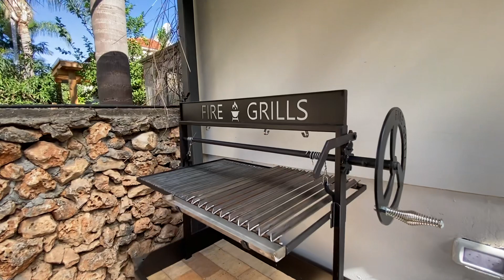גריל פחמים בסיגנון ארגנטינאי בילט אין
גריל פחמים בסגנון ארגנטינאי בילט אין

הגריל בנוי במורה מאוד מאסיבית
מתוכנן היטב מבחינת גובה
מונגש מאוד ומאובזר היטב ומקל מאוד על עבודתו של הגרילמן
בגריל עשוי מתכת לא מגולוונים רגילה בעובי 3.25 ממ צבועה בצבע עמיד בחום איכותי אמריקאי
מנגנון מנואלה מאסיבי מאוד
כבלי פלדה שקטים ( לא שרשראות)
הגריל מחולק ל2 רשתות
רשת  בתצורת V
הכולל שוקת נשלפת לשומנים מנירוסטה
ורשת ברזל עגול 10 ממ טרנסמיסיה המונע עיוות של הרשת מהחום ואוגר היטב חום

מאפייני רצפת הגריל כוללת אבני שמוט חתוכות למידה מדוייקת
רצפת השמוט אוגרת חום ומקרינה חום אחיד כלפי מעלה
מתקן תלייה כולל ווי תליה בגובה לתלייה של נתחים וירקות או רולדות
ידית קידמית לתלייה של כלים
כל הגריל בנוי על מסגרת פרופיל עבה בחלק התחתון והתקנתו אינה דורשת שום קדיחה ברגים או ריתוך

ניתן לייצר את הגריל עם שם ולוגו אישי
בתוספת תשלום

מייצרים כל גודל וכל סיגנון

לפרטים

אייל
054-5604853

בקרו בדף העיסקי שלנו כאן